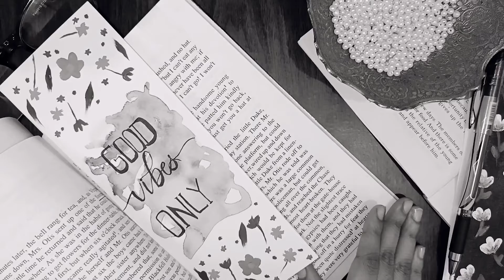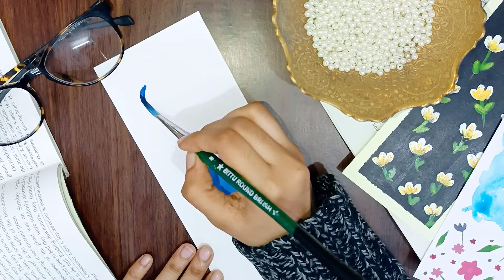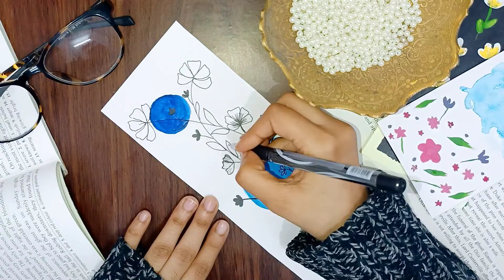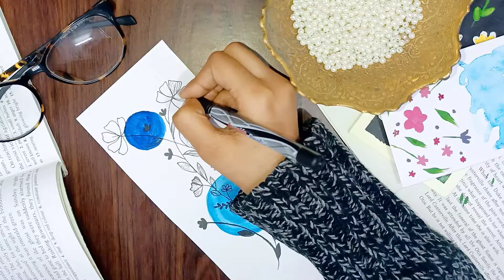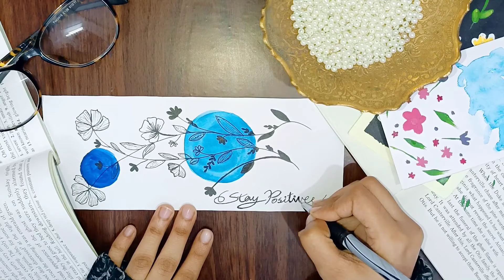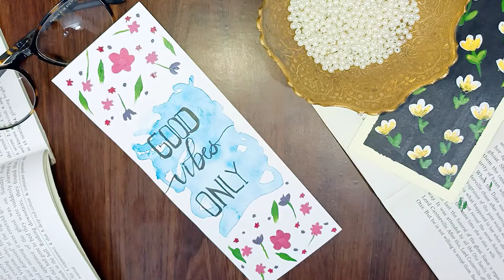Diy bookmarks | Easy bookmarks ideas | Art Amour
Hey everyone!
Hope you are doing well. In this video I have shared a very easy bookmarks idea.

Diy bookmarks | Easy bookmarks ideas

Spread love 💖.